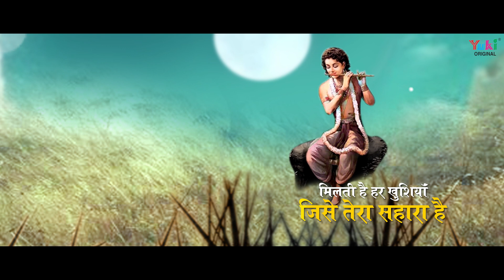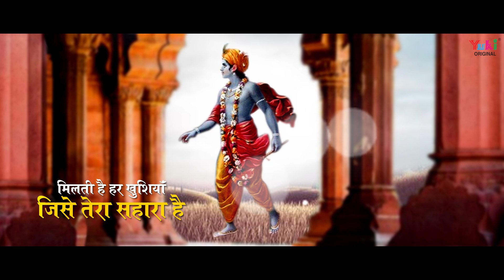श्याम दरबार | Shyam Darbar | Shyam Bhajan | Rajendra Agrawal Dei | मिलता नसीबो से दर ये तुम्हारा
Song: Shyam Darbar
Singer & Writer:  Rajendra Agrawal Dei - 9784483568
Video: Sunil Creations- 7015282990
Category: Hindi Devotional ( Shyam Bhajan)
Producers: Amresh Bahadur, Ramit Mathur
Label: Yuki

Bhajan Lyrics:

सूनी सी ज़िन्दगी में आया बहार बनके
रोया कहीं सुदामा आया तू यार बनके
जिसपे तेरी रेहमत उसका जग सारा है
मिलता नसीबो से  दर ये तुम्हारा है
मिलती है हर खुशियां जिसे तेरा सहारा है

दुनिया से हार करके आया तेरी शरण में
जैसा भी हूँ मैं बाबा रख ले तेरी शरण मैं
श्याम तेरी चौखट घर ये हमारा है

समझा जिसे भी अपना उसने ही छल किया है
बदहाल बेबसी में तूने ही बल दिया है
राजू कहे बाबा तू सबसे ही न्यारा है

Lyrics (English)

Sooni Si Zindagi Mein Aaya Bahar Banke
Roya Kahin Sudama Aaya Tu Yaar Banke
Jispe Teri Rehmat Uska Jag Sara  Hai
MIlta Naseebo Se Dar Ye Tumhara Hai
Milti Hai Har Khushiyan Jise Tera Sahara Hai

Duniya Se Haar Karke Aaya Teri Sharan Mein
Jaisa Bhi Hoon Main Baba Rakh Le Teri Sharan Mein
Shyam Teri Chaukhat Ghar Ye Hamara Hai

Samjha Jise Bhi Apna Usne Hi Chhal Kiya Hai
Badhaal Bebasi Mein Tune Hi Bal Diya Hai
Raju Kahe Baba Tu Sabse Hi Nyara Hai